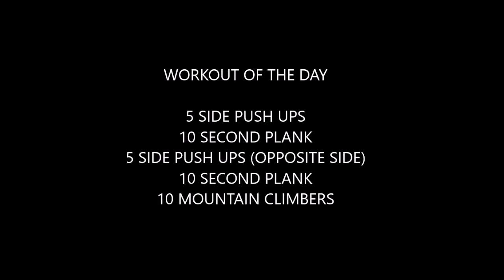Body Weight Workout of the Day #98